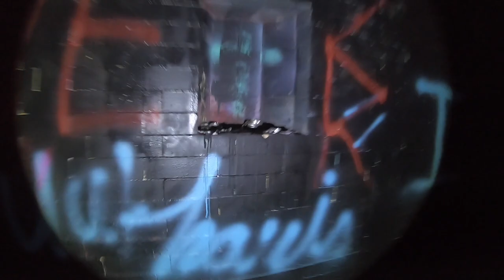Fort Wetherill, Jamestown, RI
Exploring an abandoned military fort from WWI off the coast off Jamestown, Rhode Island.